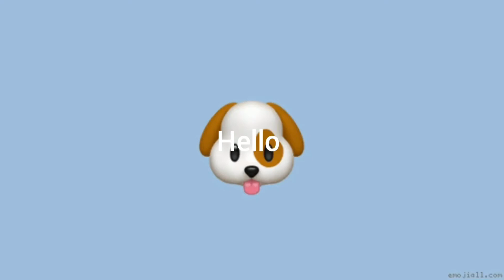M24 shots/@gam9/use headphones 🎧/ best editing of mine